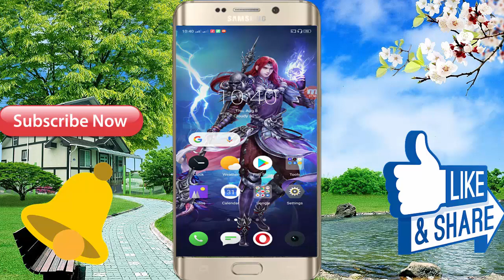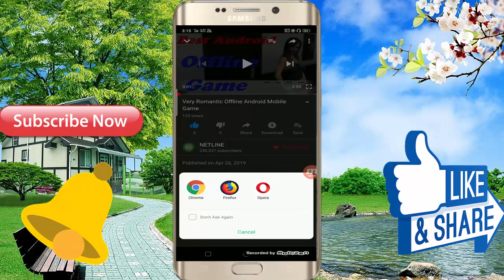Very Interesting Android 3D Offline Game \\ 2019 In Hindi Full Video